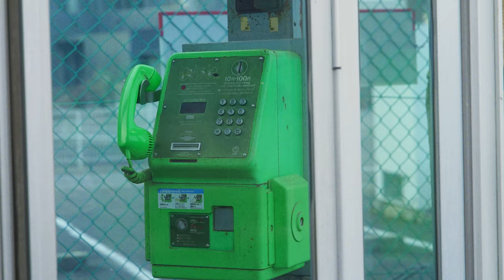ポンパン - かすみ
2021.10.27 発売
1st ミニアルバム 『おろかな夢』収録
『かすみ』のMusic Video

演奏・編曲　ポンパン
ゲストボーカル　うみの

Recorded & Mixed by 飯塚晃弘
Mastered by 風間萌（studio Chatri）

監督・編集・撮影　長谷川大（長谷川ニューコーラスフレンズ）

『かすみ』
作詞作曲　やましたピー

4キロ北の駅は最寄りなのかと
何度となく考えたけど　それももういいわ
駅前の一等地を譲らない商店
いつか戻っても　どうせやってるのでしょう

誰もが知る街へ　向かう切符を買った
あなたへお別れを　そっと呟いて

サヨナラを告げる白い始発列車
あの街が遠のく　山の霞の中
あなたと何度か入った喫茶店と
よく似たお店を探そうと思うよ

錆びついた自転車は置いてきたのよ
この街では至る所が　渋滞してるから
いつか下って行った川沿いの道を
思いながら帰る　朝焼けの飲み屋街

夏はもう過ぎ去り　そちらはいかがでしょう
送れない手紙を　空に浮かべた

街並みを流れるオレンジの電車
新しい映画が　流行っているらしいよ
あなたも古びたあの映画館で
いつもの席にすわって見るだろうか

情けない話ね　夢を見てしまったの
あの人に連れられた　菓子やのコンドウ

回る生活と緑の環状線
あなたがあの街を出たと　風の便り
遠く頭の裏にも住み着いた
はるがすむ街は変わっていくのですね

次の春にも花は咲くのでしょうが

ポンパン 1st ミニアルバム 『おろかな夢』
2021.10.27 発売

収録曲
01.かすみ
02.アネモネと浜
03.ともだち
04.そらトボけ
05.またたびの夜
06.小康

¥1500(税込)
公式通販ショップで予約受付中！
ライブ物販でも販売いたします。

各インディーズCDショップでの取り扱いを予定中です。